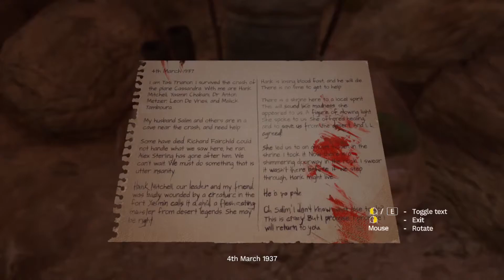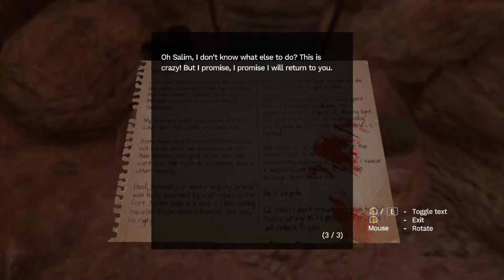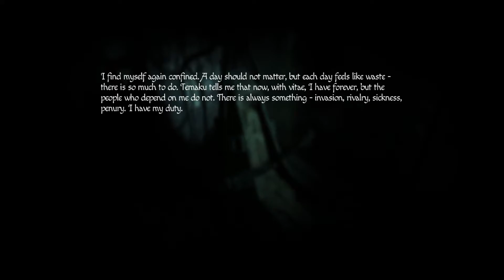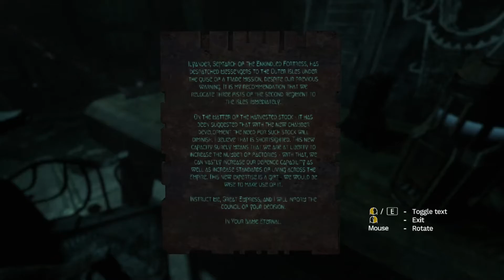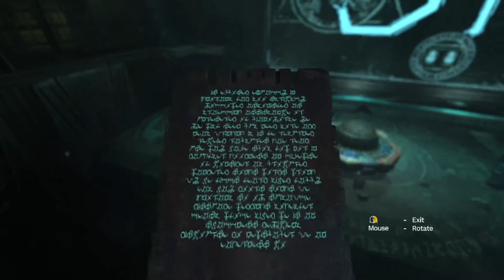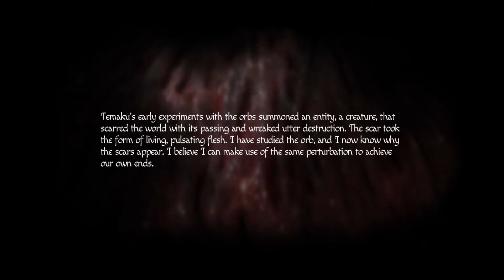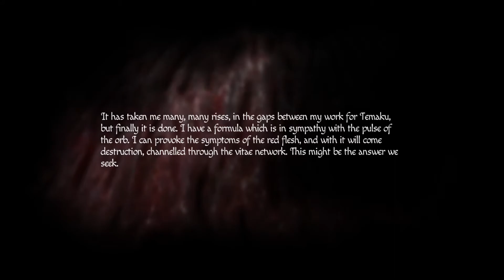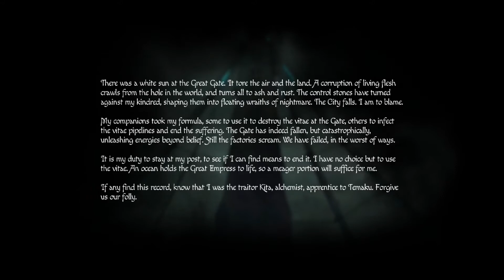Amnesia Rebirth Part 5 - Alien Laboratory!!!!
One minute I'm being chased by Ghouls and running for my life, the next something is wrong with the bebe, only to walk into a laboratory in the other world. THIS IS AWESOME!